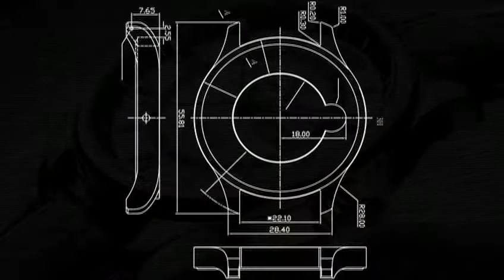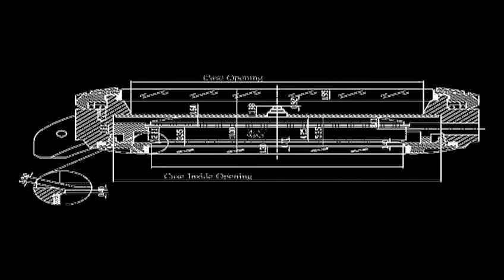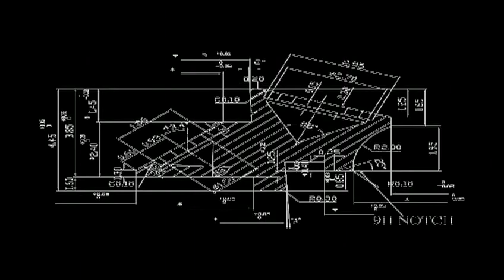Ernst Benz Video